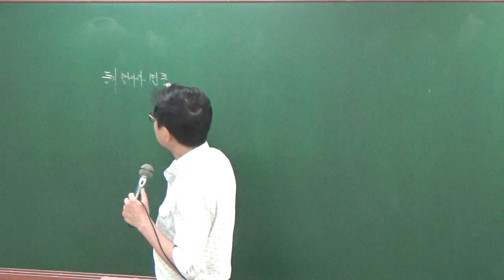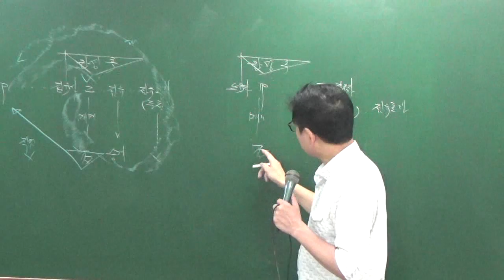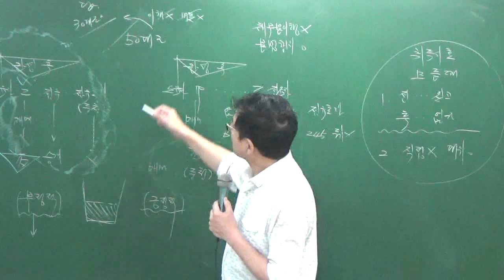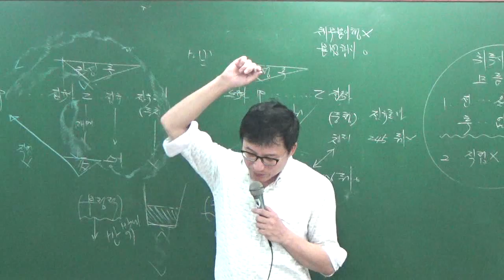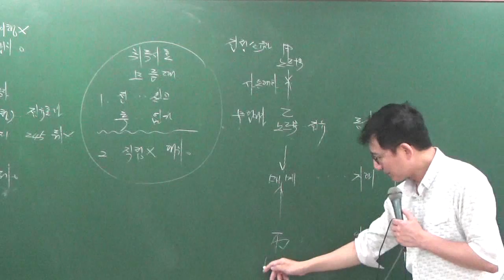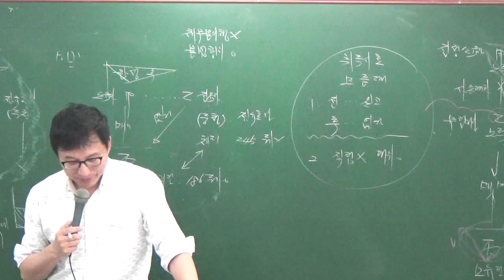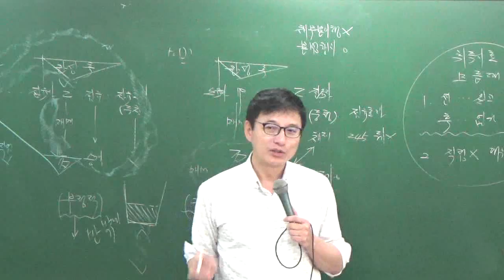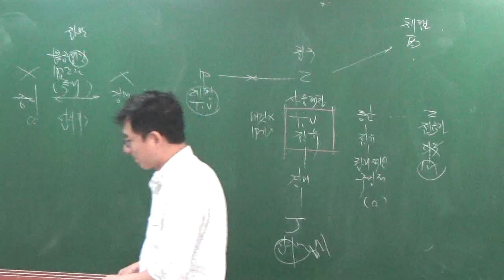민특8-16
8월문제풀이과정